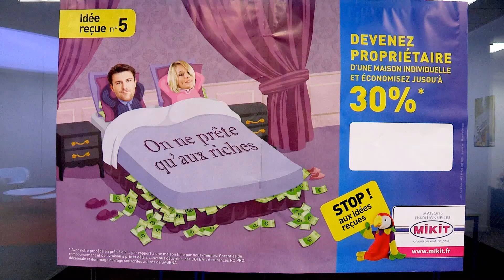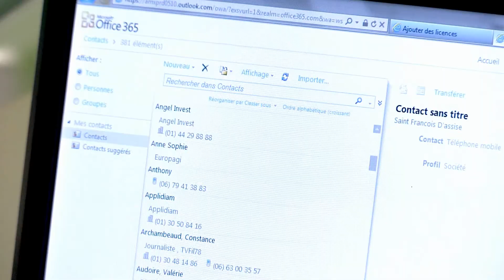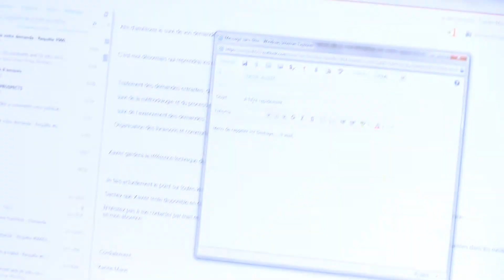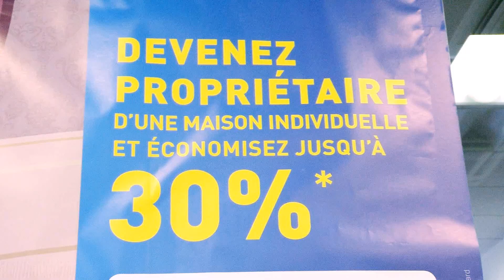Mikit se dote d'un système de messagerie unifié et réduit ses coûts de communication de 40%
Pour améliorer la communication avec ses clients et fédérer son réseau de 150 franchisés, le troisième constructeur français de maisons traditionnelles, Mikit, décide de se doter d'un système de messagerie unifié. La migration vers Office 365 lui permet de bénéficier d'une solution plus riche fonctionnellement, mais aussi de réduire le coût de sa messagerie de 40 %